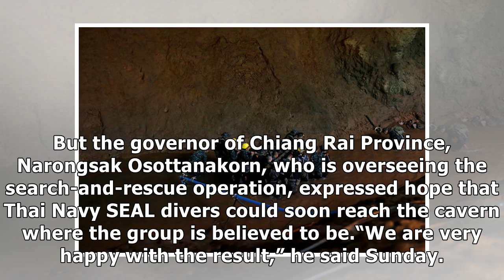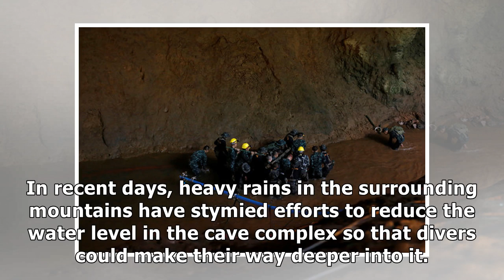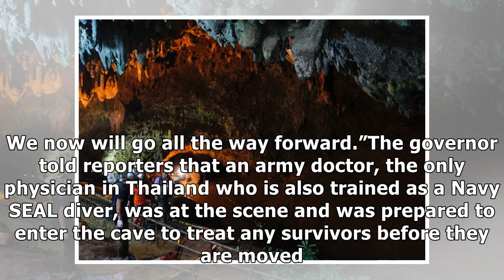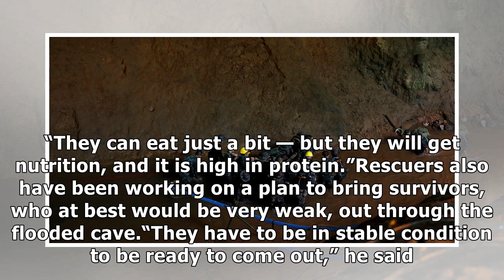✫Thailand Cave Rescuers Report Some Progress in Search for Soccer Team